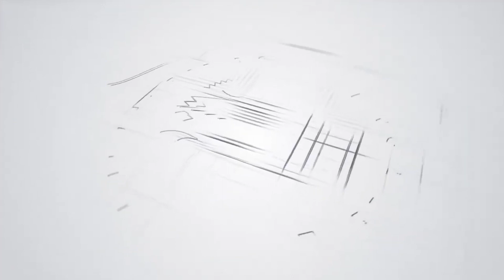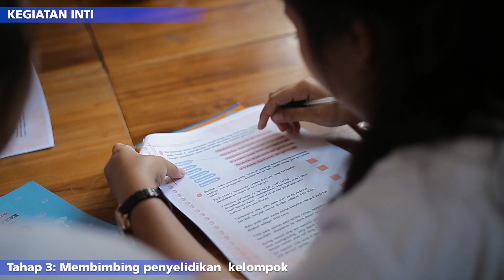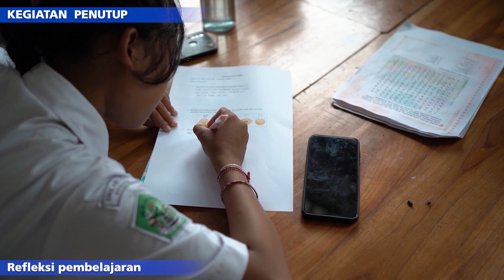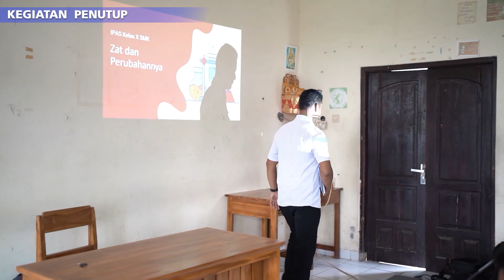PPL SIKLUS 1 FULL